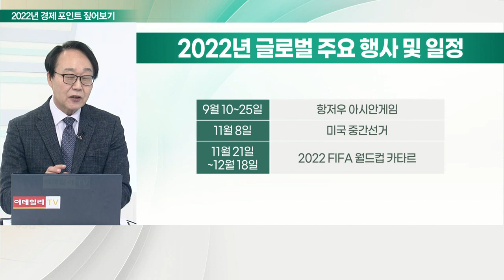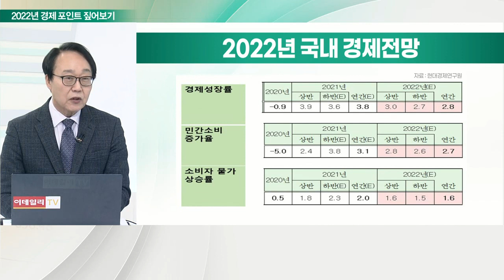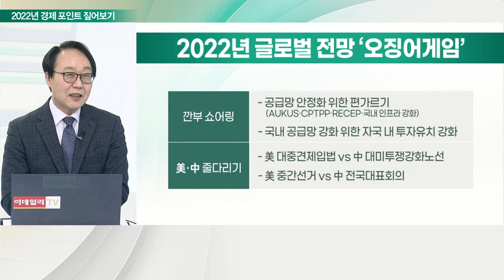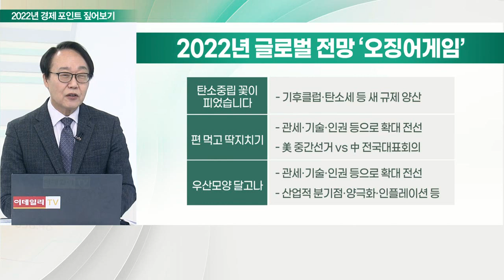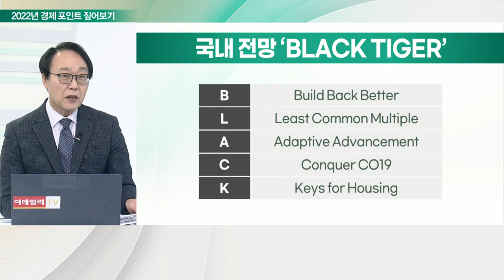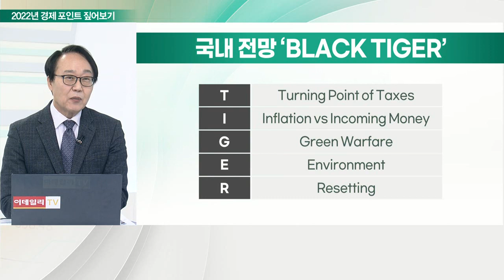‘검은 호랑이의 해’ 2022년 임인년은?_최양오의 왓츠업 (20211217)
# 2022년 임인년은...
- 강남스타일 발매 10주년
- ‘내 나이가 어때서’ 10주년
- 로또 1,000회
- 어린이날 100주년
- 한일 월드컵 20주년